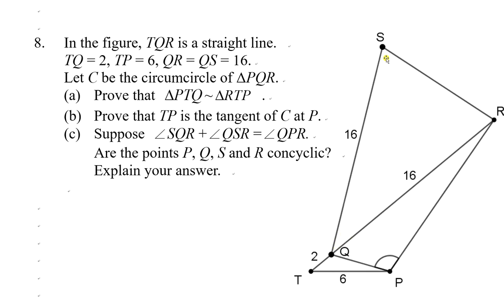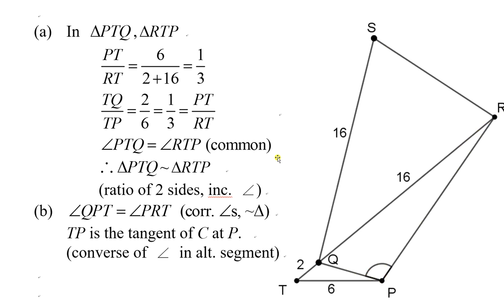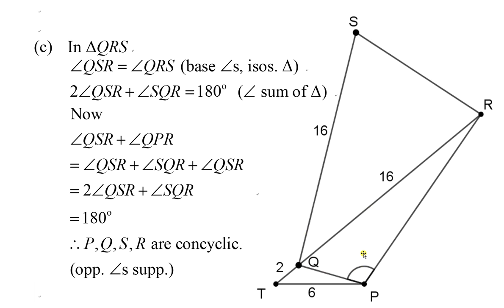1920F4T3B08 Finding angles in Circle tangent and proving concyclic